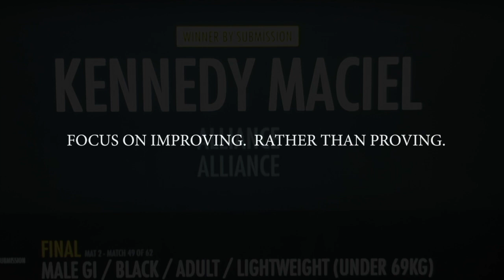What an incredible performance by Kennedy at the Abu Dhabi Miami Grand Slam. Cobrinha BJJ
Focus on improving rather then proving - Cobrinha

To further develop and improve your Brazillian Jiu Jitsu please visit the Cobrinha Online website where you can learn from one of the greatest Brazillian Jiu Jitsu practitioners in history.

Follow Rubens "Cobrinha" Charles Maciel

Other Instructional Videos

Please note that when I posted new techniques or workouts , I'm sharing my experience and opinions. I'm sharing the resources, tools and information that I think can make an impact in your life.

I care about your success and that is why I believe in being real and absolutely transparent by posting about my BJJ training routine, techniques and workouts.